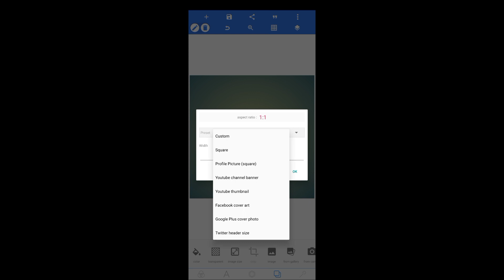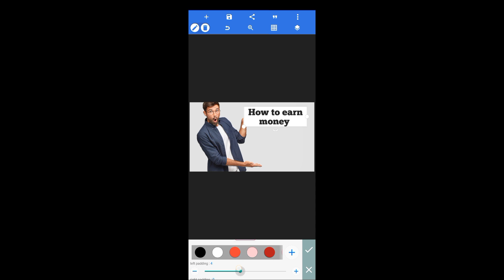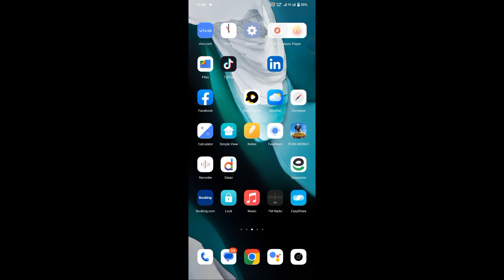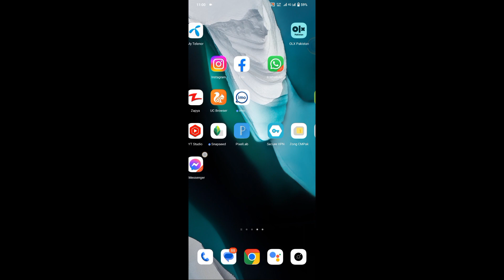How to make Youtube Themnail on Android Mobile |Mobile pe Youtube themnail kaise Banaye|Tech Learner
Hello guys I am nadeem and you are watching channel Tech Learner. if you like the video subscribe my channel Tech learner. also like it and share it my channel Tech learner Thank you!